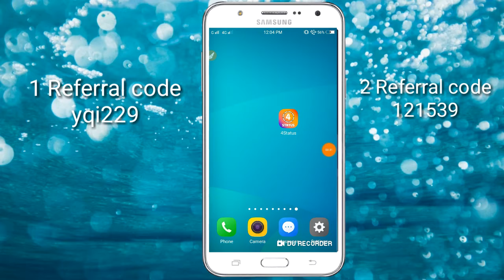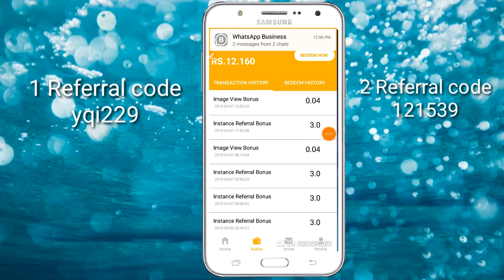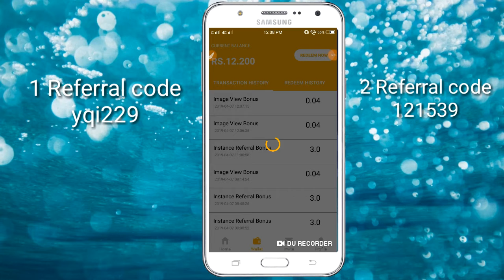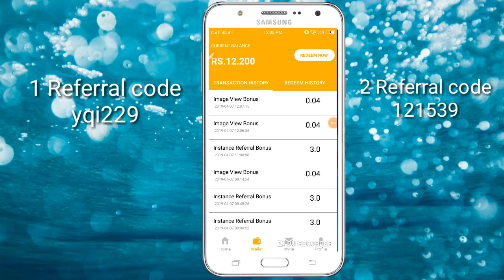4status New Earning App Per Refer Rs 3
Refer & Earn = 10 Leave